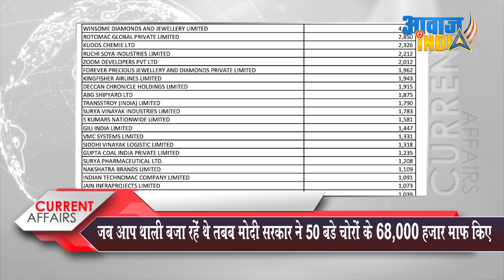जब आप थाली बजा रहें थे तब मोदी सरकार ने 50 बड़े चोरों के 68,000 हजार करोड माफ किए